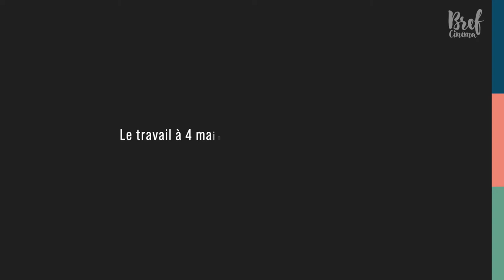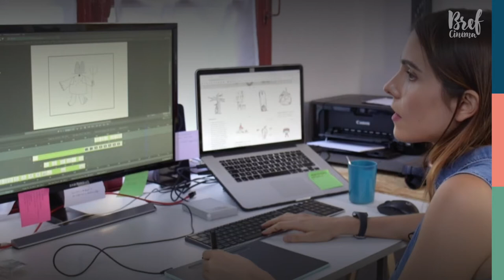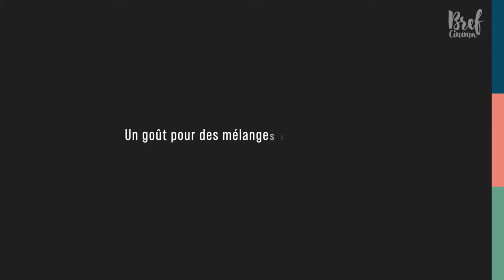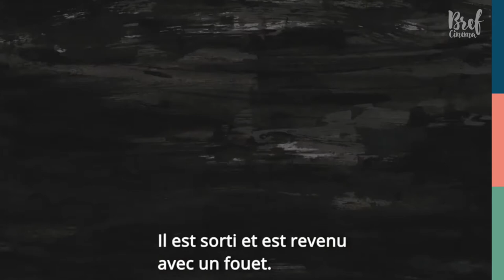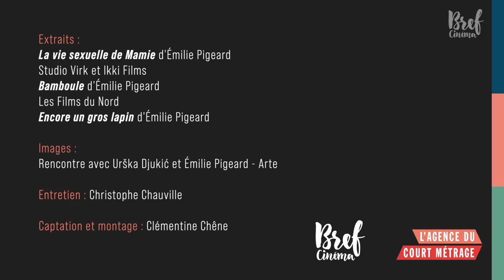RENCONTRE | Émilie Pigeard, Coréalisatrice de “La vie sexuelle de mamie”